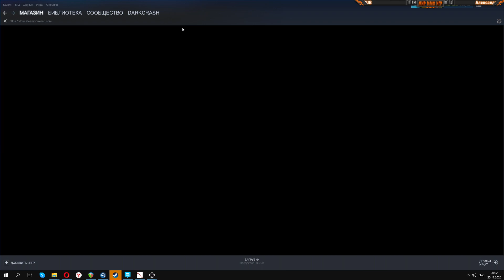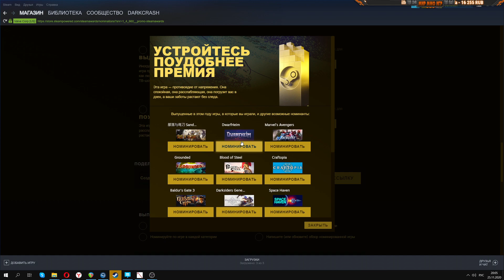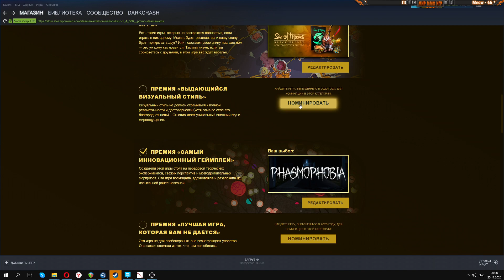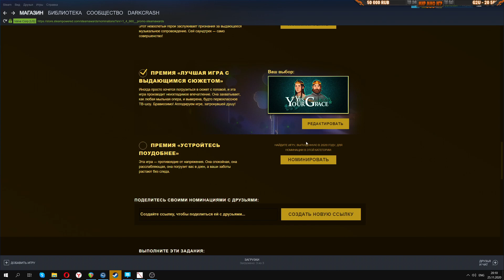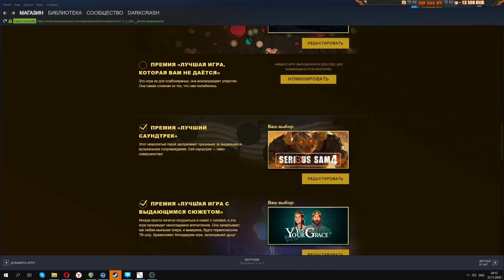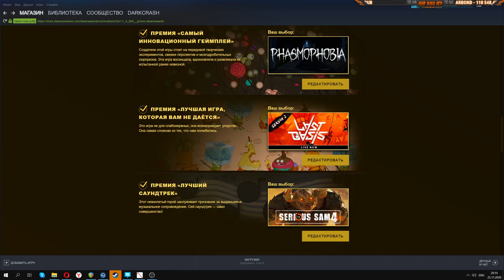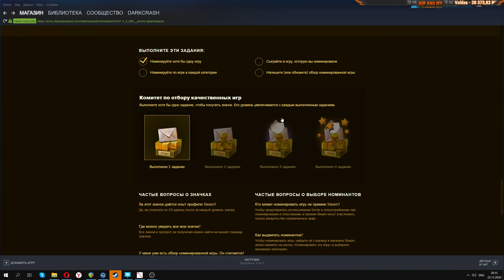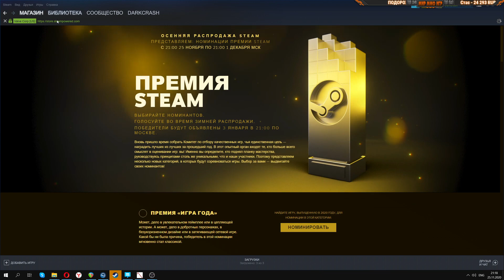Зомби, зомби, везде зомби - DYSMANTLE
DYSMANTLE новая игра про зомби! Тут везде зомби, зомби и зобми. Вы должны выживать, строить базы, крафтить снаряжение и бить зомби. DYSMANTLE это крутая игра 2020 года

Что вам нужно знать об игре - DYSMANTLE Оставьте убежище. Разрушьте все. Покиньте проклятый остров. Впереди исследования. Сражения. Развитие. Выживание. Добыча. Строительство. Охота. Фермерство. Решение загадок. Готовка. Жизнь. Все сладости и горечи постапокалипсиса!

Любите выживание, битвы с зомби просто ежедневную борьбу за свое существование, тогда добро пожаловать в реальный ми. УПС не то, Добро пожаловать в зомби игру на выживание DYSMANTLE